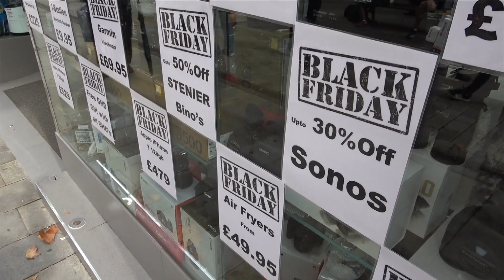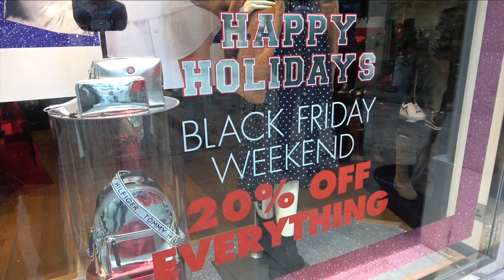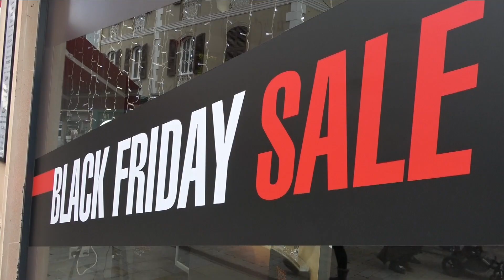Black Friday - Office of Fair Trading advises people to 'shop smart'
Black Friday is the start of the busiest shopping period of the festive season. With plenty of customers looking for a good deal, the Office of Fair Trading is advising people to shop smart whether on Main Street or online, and to remember their statutory rights.

Christina Cortes spoke to the Office of Fair Trading's CEO, Francis Muscat.